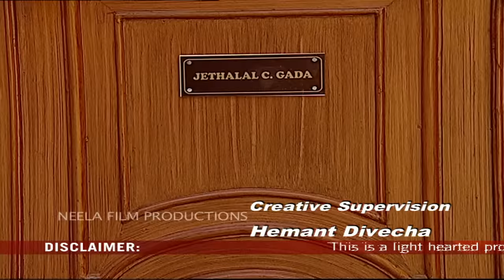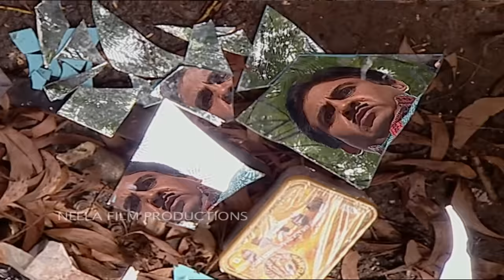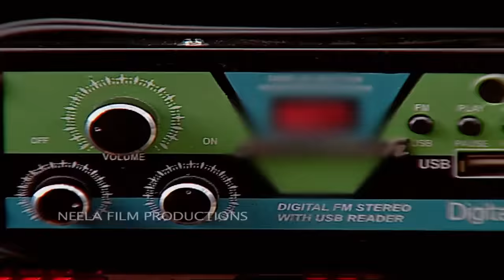Episode 926 - Taarak Mehta Ka Ooltah Chashmah - Full Episode | तारक मेहता का उल्टा चश्मा